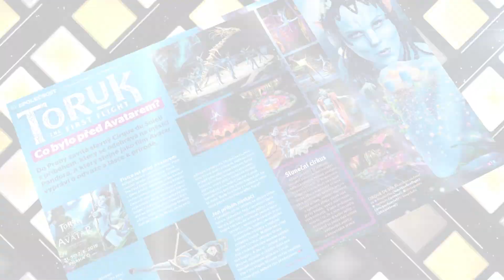ABC 11/2109 je tady!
Legendy se vrací! Ábíčko se vám dostane do rukous společně s plastikovým modelem Spitfire, který je přibalen zdarma! A společně se podíváme i do fabriky Eduard, kde se rodí fantastické modely! K tomu si připočtěte Lego, Mickey Mouse, Avatara a spoustu dkvělých témat - to je prostě ábíčko. Kvalita, za kterou dáme ruce do ohně :) Jukněte na to!

*X*X*X*X*X*X*X*X*X*X*X*X*X*X*X*X*X*X